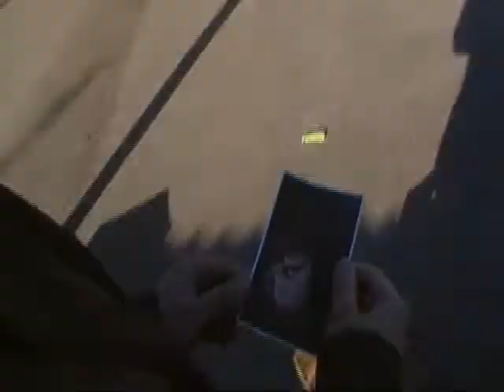Trailer Cortometraje "Yo siempre voy a estar ahi"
gustavo.diaz.acordeonmusic

Performed by Gustavo Diaz.